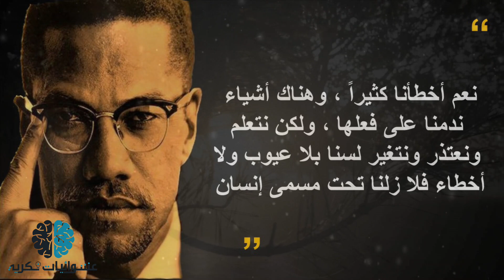إقتباسات وأقوال مالكوم إكس | زعيم النضال الامريكي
* قناتنا الثانية – عشوائيات فكرية 2
مالكوم إكس،  ويُعرف أيضاً باسم الحاج مالك الشباز، هو داعية إسلامي ومدافع عن حقوق الإنسان أمريكي من أصل إفريقي ، صحَّح مسيرة الحركة الإسلامية في أمريكا بعد أن انحرفت بقوَّة عن العقيدة الإسلامية، ودعا للعقيدة الصحيحة، وصبر على ذلك حتى اغتيل بسبب دعوته ودفاعه عنها.  كان مالكوم إكس رجلاً شجاعاً يدافع عن حقوق السود، ويوجِّه الاتهامات لأمريكا والأمريكيين البيض بأنهم قد ارتكبوا أفظعَ الجرائم بحق الأمريكيين السود. وأما أعداؤه ومبغضوه فيتهمونه بأنه داعيةٌ للعنصرية وسيادة السود والعنف. وقد وُصف مالكوم إكس بأنه واحدٌ من أعظم الإفريقيين الأمريكيين وأكثرهم تأثيراً على مر التاريخ.
ونعرض لكم فيهذا الفيديو اهم مالكوم اكس